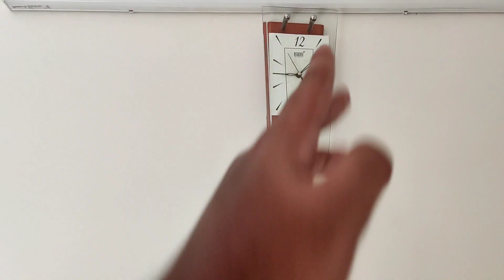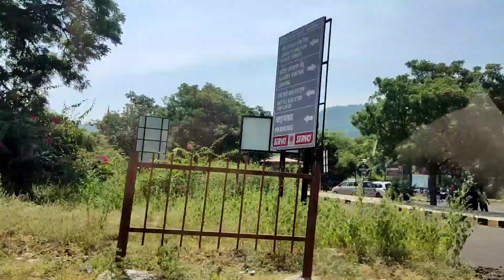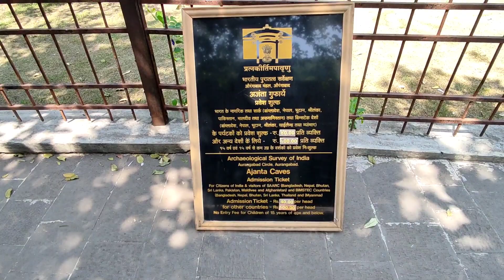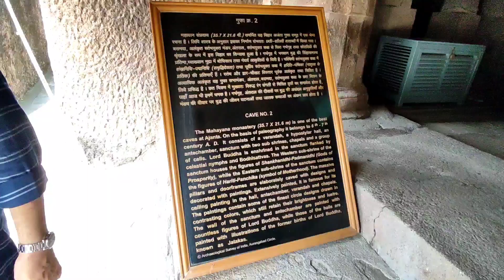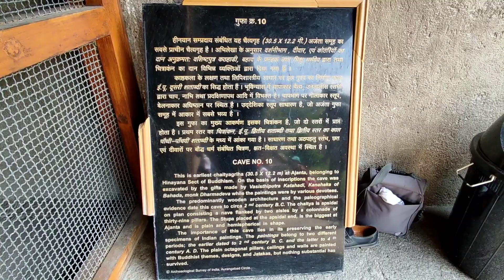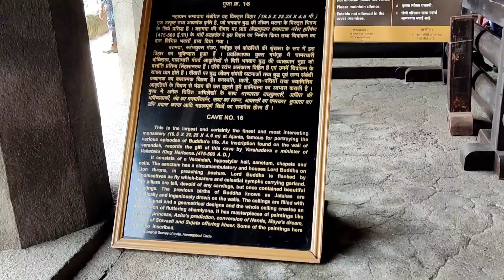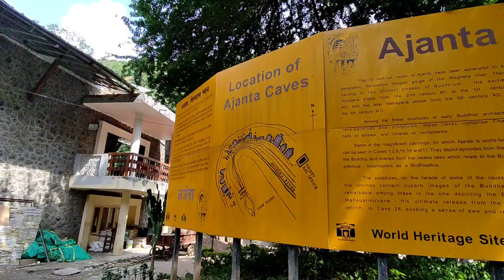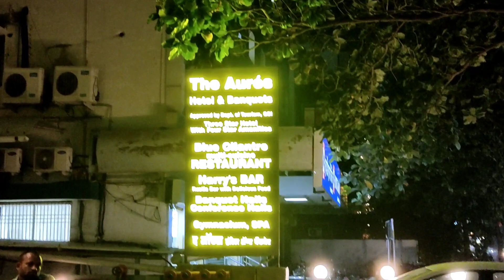Ajanta Caves | Ajanta, October, 2022 | Full Information of Ajanta Caves | Aurangabad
Vlog41 - Hey guys, once again we are back with something interesting. This vlog is all about the history of Ajanta Caves! Let's tell the history in short 👇🏻

Ajanta Caves - The caves were built in two phases, the first starting around the 2nd century BCE and the second occurring from 400 to 650 CE, according to older accounts, or in a brief period of 460–480 CE according to later scholarship. The site is a protected monument in the care of the Archaeological Survey of India and since 1983, the Ajanta Caves have been a UNESCO World Heritage Site. The Ajanta Caves are mentioned in the memoirs of several medieval-era Chinese Buddhist travellers to India and by a Mughal-era official of Akbar era in the early 17th century.  They were covered by jungle until accidentally "discovered" and brought to Western attention in 1819 by a colonial British officer Captain John Smith on a tiger-hunting party. The caves are in the rocky northern wall of the U-shaped gorge of the river WAGHUR,  in the Deccan plateau. There are about of 30 Caves while few of them are in a dilapidated condition, 2-3 are incomplete and few are not allowed for visitors.

Information regarding the online ticket booking 👇🏻

For Tickets -

Indians - ₹40/head
Foreigners - ₹600/head

Jalgaon Hotel online booking 👇🏻

Camera Used - POCO X3 PRO

Editing software - VN Editor